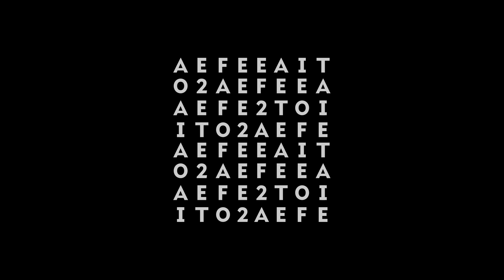ATO E EFEITO 2 | Inez Viana | "Medeia", de Eurípedes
Inez Viana (Medeia, de Medeia, de Eurípedes; traduzido por Mário da Gama Kury)

Criado pelo jornalista e crítico teatral Rafael Teixeira e pela produtora tocavideos (dos filmmakers Fernando Neumayer e Luís Martino), Ato e Efeito entra em sua segunda temporada mantendo a sua proposta de exaltar as artes cênicas em uma abordagem audiovisual. Diante das câmeras, atores e atrizes interpretam trechos de peças teatrais, tendo por base apenas a leitura do próprio texto, diretamente do papel.

Ficha técnica:

Idealização: Rafael Teixeira / Realização: Rafael Teixeira e tocavideos (Fernando Neumayer e Luís Martino) / Produção executiva: Ana Studart / Still: Rodrigo Castro / Design: Vitor Paulo Miranda / Apoio: Casa Quintal de Artes Cênicas

Elenco: Adassa Martins, Bianca Byington, Bruce Gomlevsky, Cesar Augusto, Débora Falabella, Fabio Porchat, Gilberto Gawronski, Inez Viana, Kelzy Ecard, Lázaro Ramos e Marcos Caruso